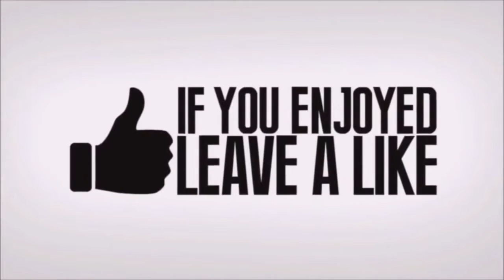Ice Storm In Fortnite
Ice Storm In Fortnite fortnite live event UseCodeHeyItsMeAliA #282

 This is a glimpse of the many Ice Storm Events in Fortnite. Enjoy!

Credits:

Fortnite Master -